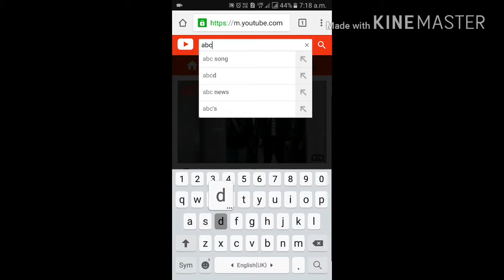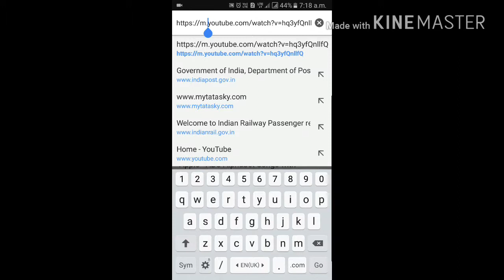How To Download Youtube Videos